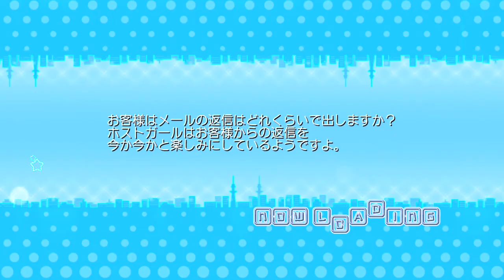《ドリームクラブGogo.》美月（チャイナドレス）「DragonLady」